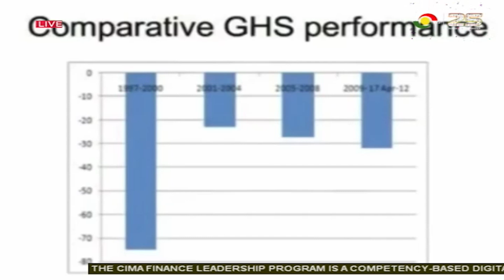The state of the nation by Roland Walker & Johnnie Hughes (26-10-2022)